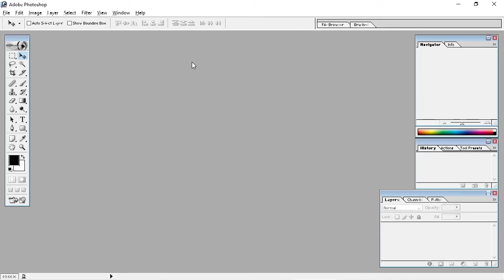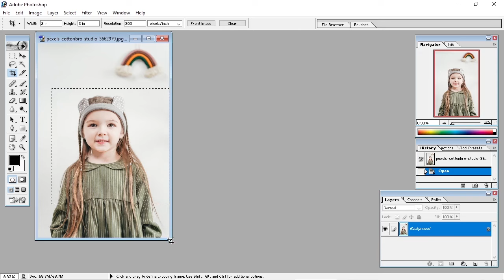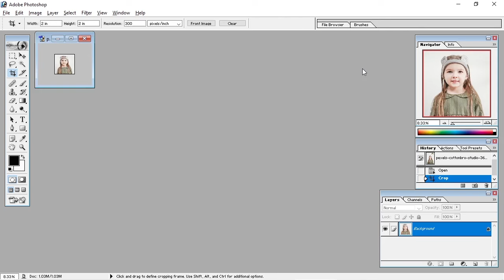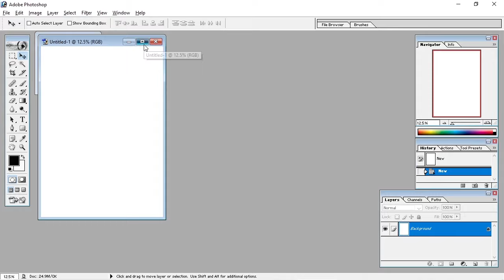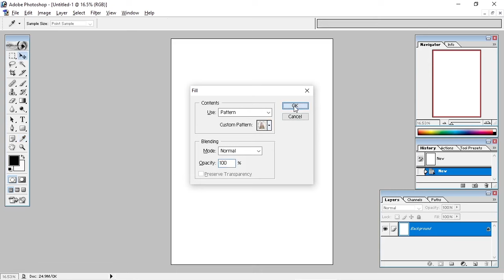Create passport size image in photoshop | photoshop tutorial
Creating a passport size photo in photoshop specific dimensions, cropping, and adjustments to meet the requirements set by various country diffrent country passport size.
open the image create a new document size dimension your photo size 2in width and hight, and resolution 300 and ok.
next step crop and resize image select crop tool around the face same size and crop,
next go to stroke and image canvas size.
Next step create pattern after use another new document like A  4 size.
next step edit menu , fill, and select her pattern, choose your image pattern and click ok
only 1 click image pattern copy your document requirements easy copy paste these method.
photoshop tutorial
passport size photo in photoshop
passport photo
create passport size photo in adobe photoshop cs6
create passport size photo in adobe photoshop 7.0
passport size photo in photoshop cs6
photoshop
create passport photo in photoshop
step by step passport size photo editing
photoshop passport photo editing guide
easy way to make passport size photo in photoshop
photoshop tutorial
design your own passport photo
DIY passport photos using photoshop
DIY passport size photo in photoshop
how to make passport size photo in ms word 2007
postcard size photo in word
adobe photoshop
how to make passport size in photoshop
editing passport photos using photoshop
quick and simple passport size photo tutorial in photoshop
photoshop techniques for perfect passport size photos
passport size photo photoshop tutorial
how to make passport size photo in photoshop
creating passport size image in photoshop
photoshop passport photo dimensions
crops and resize passport photo
adjustment brightness and contrast in passport photo
printing passport size photo in photoshop
photoshop passport photo template
photoshop tutorial passport size photo
create passport size photo in photoshop
creating official passport photo using photoshop
resize and crop passport photo in photoshop
photoshop tips for making passport size images